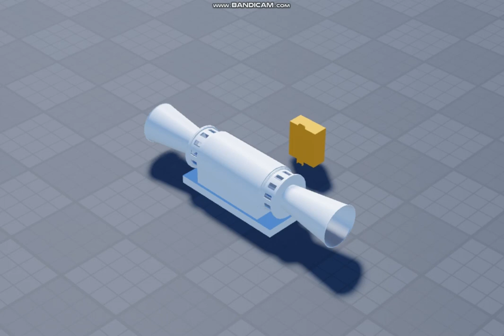Heath "Instant-Blast" horizontal siren test in roblox studio